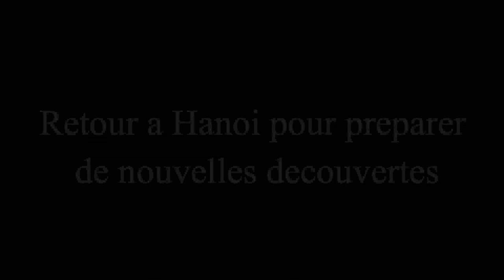Vietnam - Tam Dao - 01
Visite de Tam Dao et ces environs.

il est possible de decouvrir ce lieu en une journee.Mais rien ne vous empeche de rester plus longtemps si vous le souhaitez.

J'aurais aime decouvrir -the skygate- ou la reserve protegee d'ours situe dans le parc national juste avant de commencer l ascension pour Tam Dao. Mais le premier etait occasionnellement ferme et le second n'est que tres peu ouvert pour des visite.

N'hesitez pas a vous renseigner afin de ne pas louper des decouvertes interessantes durant votre sejour.

A bientot pour une nouvelle video

Hi everybody

Visit Tam Dao and these surroundings.

it is possible to discover this place in a day.But nothing prevents you to stay longer if you wish.

I would have liked to discover - the skygate - or the protected bear reserve located in the national park just before starting the ascent to Tam Dao. But the first was occasionally closed and the second is only very open for visits.

Do not hesitate to inquire to be sure to miss no interesting discoveries during your stay.

See you soon for a new video

If you want to help me with some donation to develop more this channel